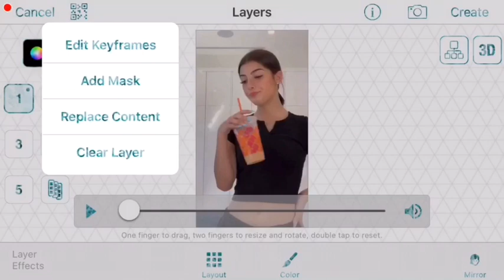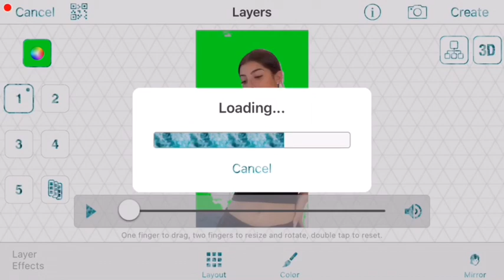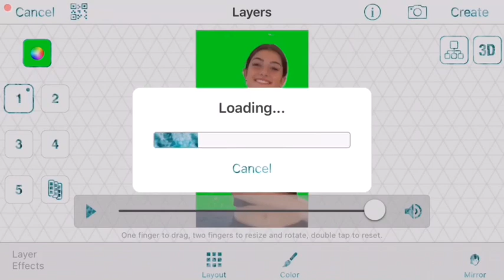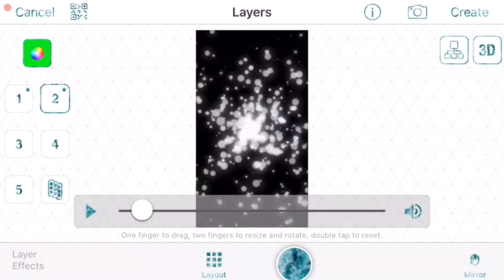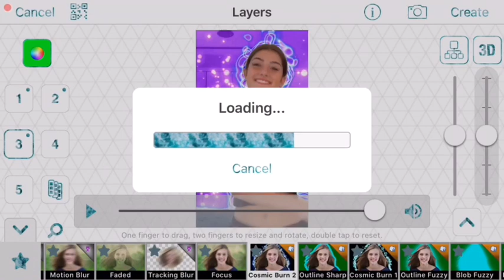AE LIKE MASKING VIDEOS ON VIDEOSTAR *EASY WAY*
Hey guys thank you so much for 18k❤️

Other Channel Information
18. HUGE OVERLAY PACK VIDEOSTAR OVERLAYS GIVE CREDIT TO ORIGINAL OWNERS NONE OF THESE ARE MINE